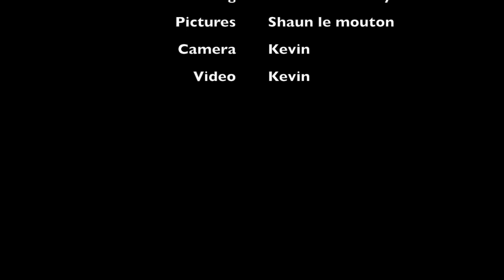Quizzz Sheepdog Training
Quizzz entrainement moutons décembre 2017